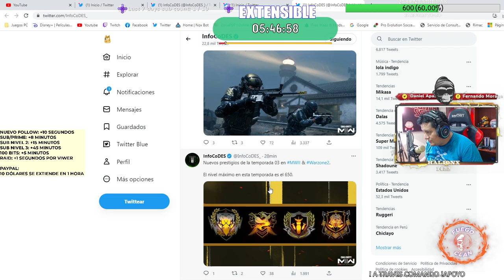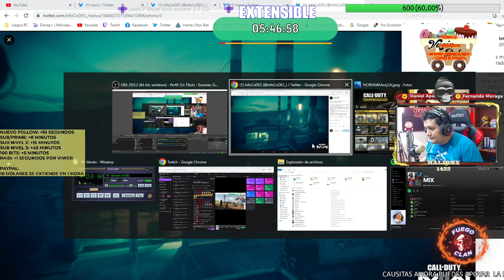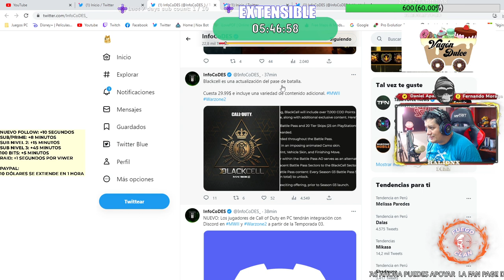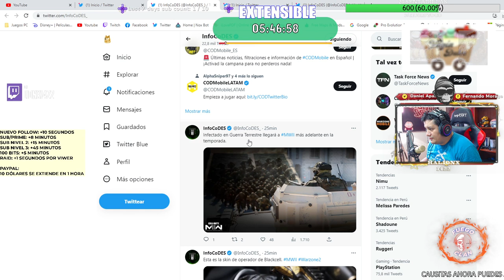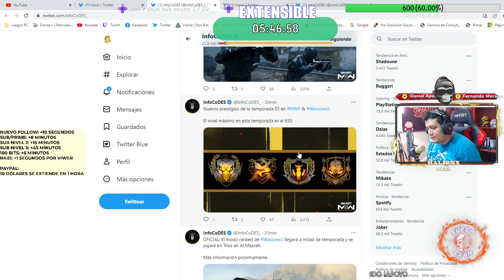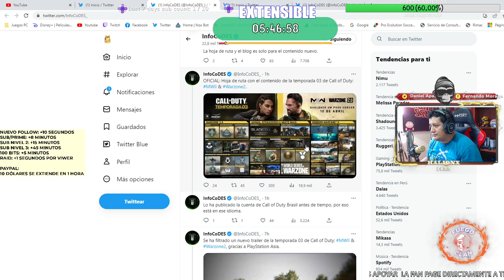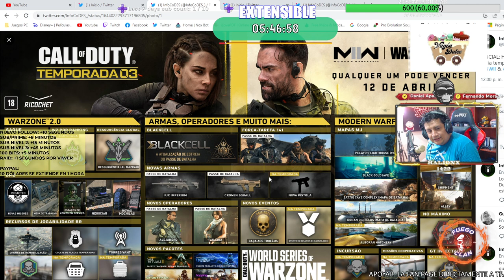Sorprendente Hoja de ruta con el contenido de la temporada 03 de Call of Duty: MWII & Warzone2.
Directos todos los días por Facebook Gaming desde las 9:00 PM (Perú)